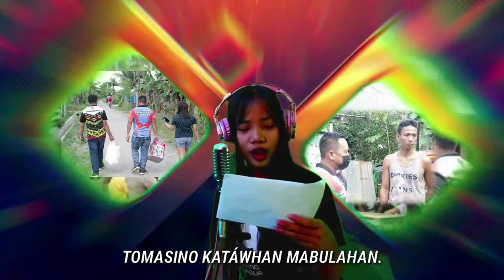*23 Montepio Ralphy Castañarez Campaign Jingle Music Video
Voltes 5 (2+3)
Number 23 sa Balota "Ralphy Ping-ping Montepio"